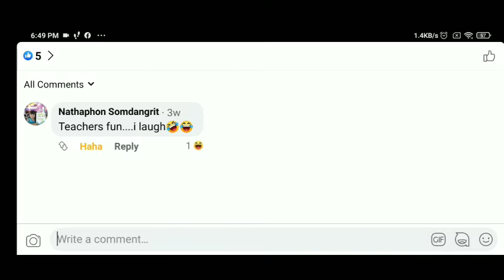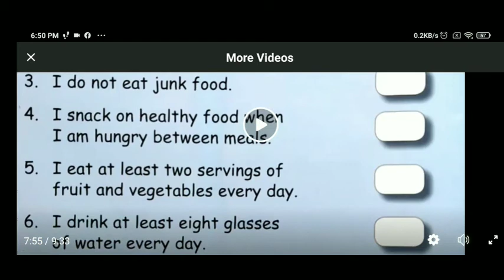Health 2 ReviewTuesday, July 27, 2021